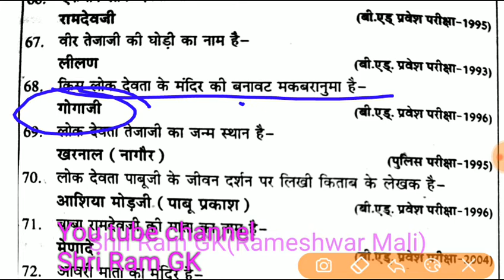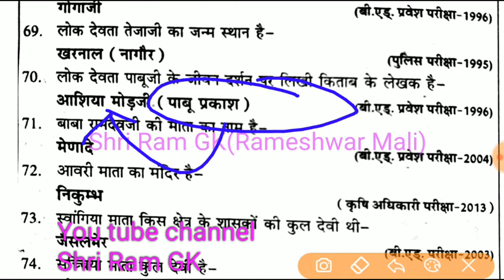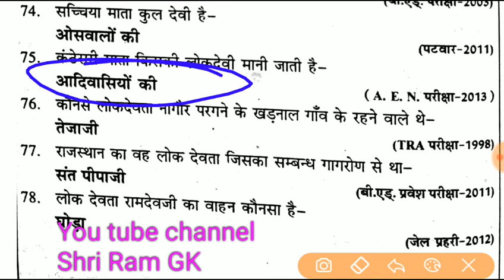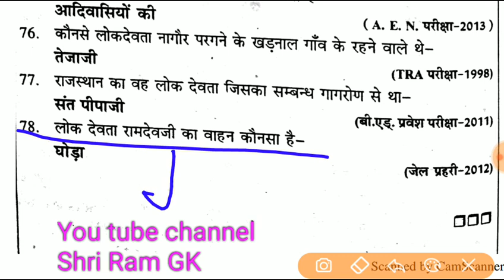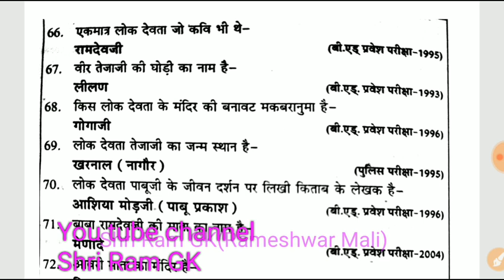राजस्थान के लोक देवता एवं देवियां भाग-#5//Police Exam, LDC exam 2018 / Lokdevta and Lokdeviya